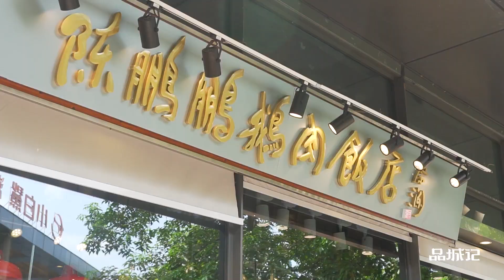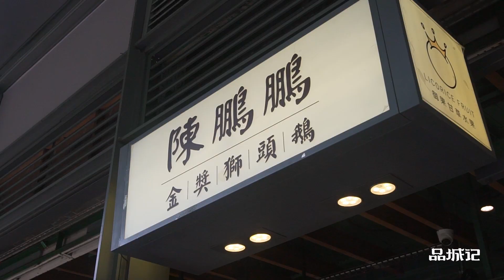深圳︱开了十间分店间间火爆，但说实话，味道就真的很一般！ 【品城记】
又有一段时间没来深圳吃了。听说，在深圳，潮汕卤水非常火，很多做潮汕卤味的店都是一位难求。我们今天要吃的就是其中一家。这一家店厉害了，目前，它在深圳已经开了10间分店，而每一间分店的生意都异常火爆！按照一般逻辑，如果出品不行的话，不可能开得了这么多家分店啊！所以，这一顿应该会让嘉升满意吧？
店名：陈鹏鹏?金奖卤鹅(欢乐海岸店)
地址：深圳市南山区白石路东8号欢乐海岸项目东区曲水湾1-负1-F商铺
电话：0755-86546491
营业时间：周一至周日11:30-14:30 17:00-21:30
网友评价：口味：8.7  环境：7.8  服务：8.0 "我們將確保影片內容不涉及任何動物虐待行為，所有食材的取得都符合道德和法律規定。"